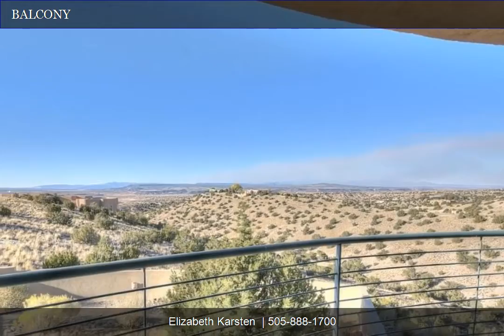CIELO GRANDE | Elizabeth Karsten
Truly a 10+ fabulous contemporary home with million dollar 360 views up on hill top. This home is made of Rastra for a great insulation value. All the bells and whistles form the flooring windows granite counter tops top of the line appliances Thermodor gas stove this kitchen is for the true chef and this home perfect for entertaining every aspect is truly remarkable lots of windows natural light open & spacious.secondary bedrooms are roomy perfect for a family. Truly unique and priced to sell